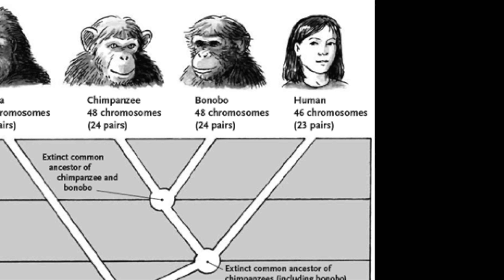The 5 Worst Arguments Creationists Use Against Evolution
Creationists love to have a pop at evolution, so today I thought I'd bring you the 5 worst arguments they use against it.